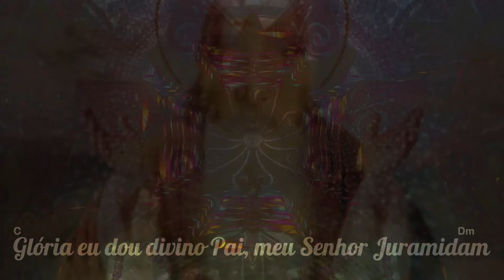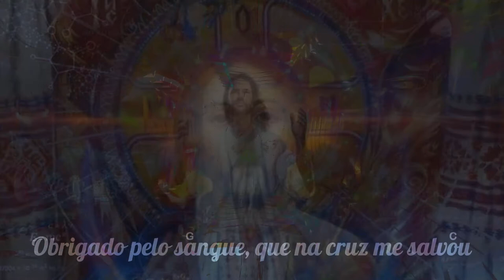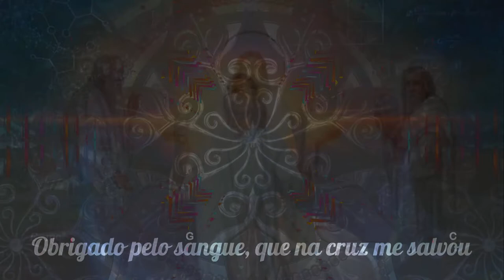🎼 Sangue de Jesus ⭐ Glauber Loures ✝️ Santo Daime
▬▬▬▬▬▬▬▬▬▬▬ஜ۩۞۩ஜ▬▬▬▬▬▬▬▬▬▬▬▬▬
       ▓▓▓▒▒▒░░✝️⇓⇓ LETRA DO HINO ⇓⇓✝️ ░░▒▒▒▓▓▓
▬▬▬▬▬▬▬▬▬▬▬ஜ۩۞۩ஜ▬▬▬▬▬▬▬▬▬▬▬▬▬

Oh minha senhora Mãe
Oh Virgem da Conceição
Com Vosso amor, com Vosso amor
Com o Vosso Santo amor

Glória eu dou divino Pai
Meu Senhor Juramidam
Com seu brilho dourado
Meu príncipe encantado

Agora vou começar
As instruções receber
E elas vem do Astral
É lá do Astral

Jesus Cristo Redentor
Meu divino Rei do amor
Obrigado pelo sangue
Que na cruz me salvou

🎼 Sangue de Jesus
⭐ Glauber Loures de Assis
💖 Hinário: Divina Estrela ( 01 )

▬▬▬▬▬▬▬▬▬▬▬ஜ۩۞۩ஜ▬▬▬▬▬▬▬▬▬▬▬▬▬
▓▓▓▒▒▒░░✝️⇓⇓ O SANTO DAIME ⇓⇓✝️ ░░▒▒▒▓▓▓
▬▬▬▬▬▬▬▬▬▬▬ஜ۩۞۩ஜ▬▬▬▬▬▬▬▬▬▬▬▬▬

▬▬▬▬▬▬▬▬▬▬▬▬▬▬ஜ۩۞۩ஜ▬▬▬▬▬▬▬▬▬▬▬▬▬▬▬
▓▓▓▒▒▒░░❗❓⇓⇓ INFORMAÇÕES IMPORTANTES ⇓⇓❗❓ ░░▒▒▒▓▓▓
▬▬▬▬▬▬▬▬▬▬▬▬▬▬ஜ۩۞۩ஜ▬▬▬▬▬▬▬▬▬▬▬▬▬▬▬